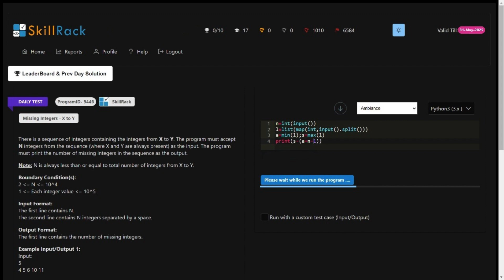SKILLRACK | DAILY TEST | 03/09/2023 | MISSING INTEGERS - X TO Y | PROGRAM ID 9446 | PYTHON ||dt#❤️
SKILLRACK | DAILY TEST | 03/09/2023 | MISSING INTEGERS - X TO Y | PROGRAM ID 9446 | PYTHON PROGRAMMING ||dt #❤️
skillrack dc
skillrack
skill rack
skillrack dc
dc
skillrack dailytest today solution 2023
skillrack daily test today solution 2023
skillrack dailytest today solution
skillrack daily test today solution
skill rack daily test today solution
skillrack daily test today answer
skill rack daily test today answer
skillrack dt today solution
skill rack dt today solution
skillrack dt today answer
skillrack dt today code
skill rack dt today code
skill rack dt today answer
skillrack code
skill rack code
skillrack code today
skill rack code today
mcq
skillrack dt
dc skillrack
dt skillrack
dc skill rack
dt skill rack
dailychallenge skillrack
daily challenge skillrack
dailychallenge skill rack
daily challenge skill rack
dailychallengeskillrack
dailytest skillrack
daily test skillrack
daily test skill rack
dailytest skill rack
dailytestskillrack
python to c converter
python to c code converter
today program
todays program
c to python code converter
c to python converter
PANDA
panda
panda code cracker
pandacode
panda code
coding panda
pandacodecracker
mr panda
mrpanda